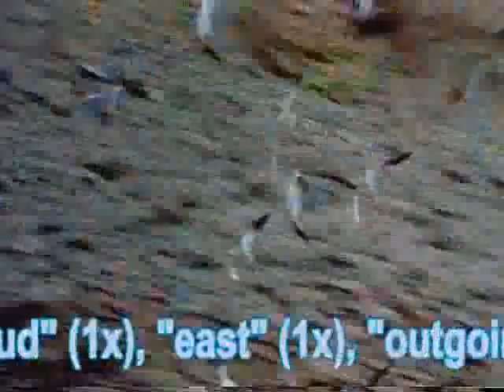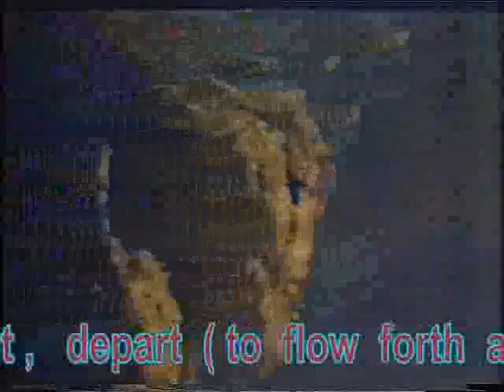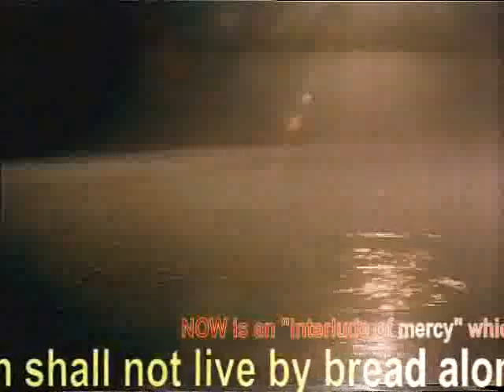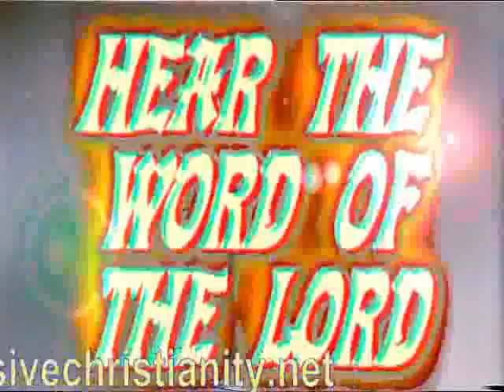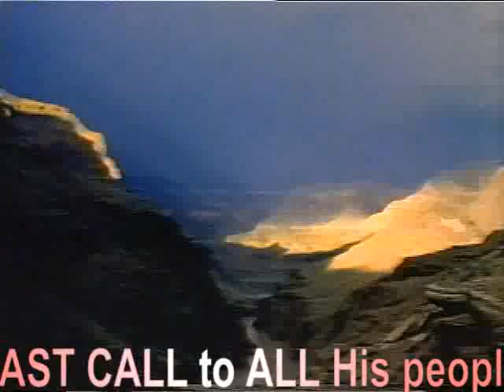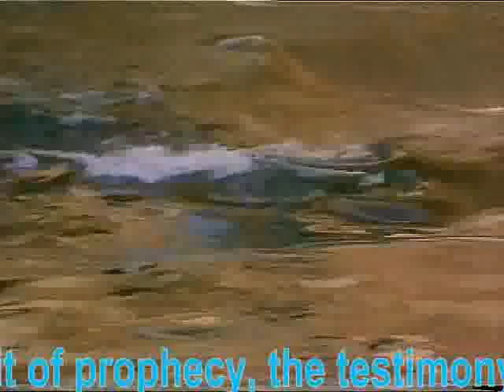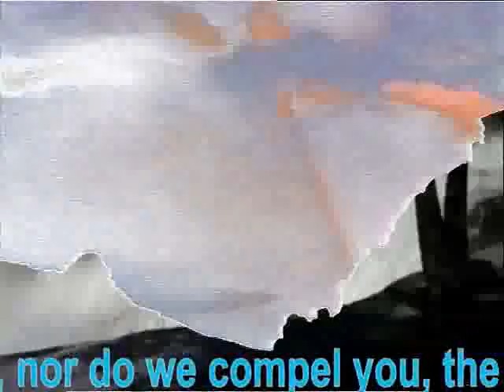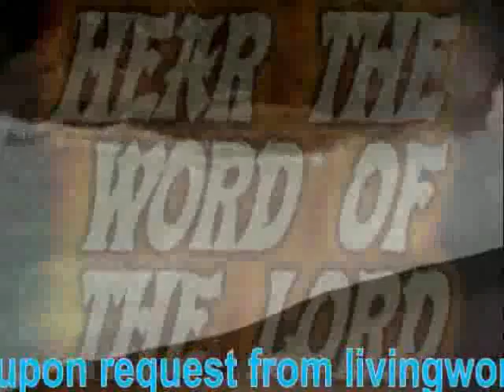22 Oct 2014 Daily Dose of Repentance Revolution-Pt2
11 years. It follows right on the heels of one of the worst droughts

2001 - TWIN TOWERS - The worst ever attack on American soil.

2005 - HURRICANE KATRINA - The most destructive and expensive

2007 - MASSACRE AT VIRGINIA TECH - The worst school shooting

2007 - HOUSING CRISIS - Start of the worst (by far) housing crash

2008 - FINANCIAL PANIC - The beginning of the worst economic

2011 - TORNADO OUTBREAK - The largest outbreak of tornadoes

2012 - DROUGHT - The worst and most extensive US drought in

2012 - SUPER-STORM - A 1000-mile-wide hurricane that slams